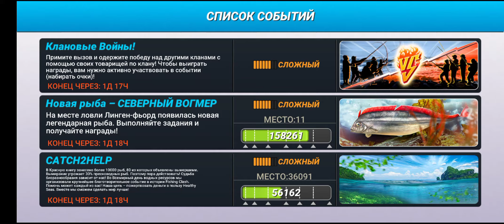Fishing Clash,,,новая рыба Северный Вогмер прохождение события ловлю 12 звезд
Fishing Clash,,,новая рыба Северный Вогмер прохождение события ловлю 12 звезд место в событии 11 день 2